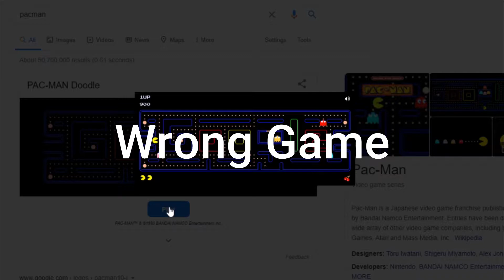BEST UDYR PH !!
Today I play League of Legends but I use Udyr, and the video is edited with memes and music to make it a little interesting and special. Udyr is used by many influencers like Trick2g and more.